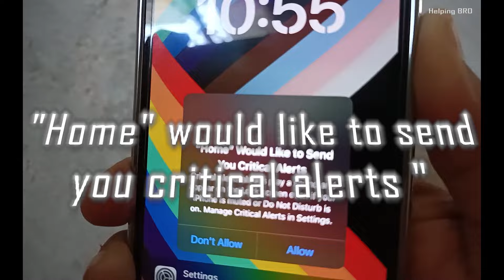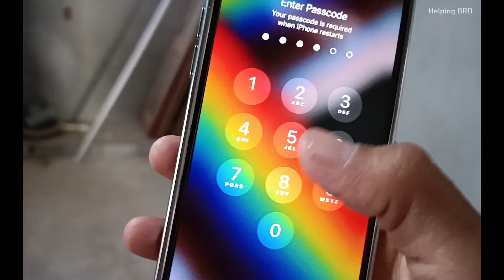"Home" would like to send you critical alerts. how to solve this 🤔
iphone How to Fix Any iPhone Frozen/Stuck/Loop Screen (How to Force Restart!)

home would like to send you critical alerts
home would like to send you critical alerts iphone problem
home would like to send you critical alerts iphone
home would like to send you critical alerts stuck on screen
home would like to send you critical alerts iphone problem stuck
home would like to send you critical alerts iphone problem hindi
home would like to send you critical alerts iphone 13
home would like to send you critical alerts iphone 11
home would like to send you critical alerts stuck
home would like to send you critical alerts iphone 14
home would like to send you critical alerts iphone problem solution
home would like to send you critical alerts iphone 11 problem
home would like to send critical alerts
home would like to send you critical alerts problem